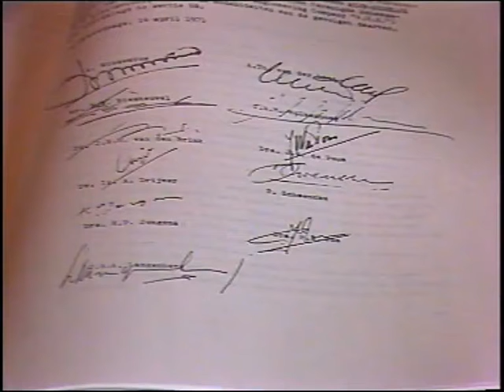Het RSV drama (1984)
Historisch overzicht uit 1984 aan de hand van archiefmateriaal van het ontstaan van de RSV-affaire en een overzicht van de parlementaire enquête naar de RSV.

Het scheepsbouwbedrijf Rijn-Schelde-Verolme was eind jaren 60 mede onder druk van de overheid door een fusie ontstaan. Aan het concern was jarenlang door de overheid forse financiële steun verleend van zo'n 2,2 miljard gulden, maar uiteindelijk ging het bedrijf in 1983 toch ter ziele.

Beelden van de parlementaire enquete door de Tweede Kamer.

Commentaar van Kees Sorgdrager van Den Haag Vandaag - NOS